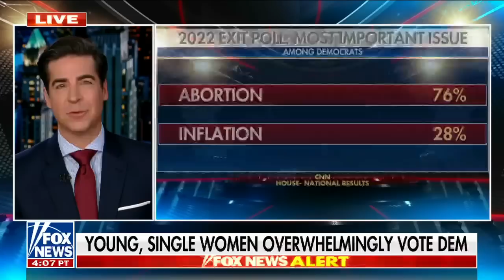Watters: Democrats will vote for anybody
Fox News host Jesse Watters weighs in on the midterm election results on 'Jesse Watters Primetime.'